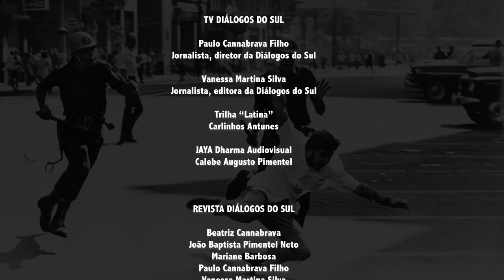Entrevista exclusiva com Ladislau Dowbor — Parte ll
Estreou originalmente em 3 de dez. de 2019

A quem serve o pacote chileno neoliberal de Guedes para reativar a economia? E quais são os interesses econômicos que envolvem a Amazônia? Confira a segunda parte do bate-papo entre o jornalista e editor da TV Diálogos do Sul, Paulo Cannabrava e o consultor da ONU, economista e professor da PUC-SP Ladislau Dowbor.